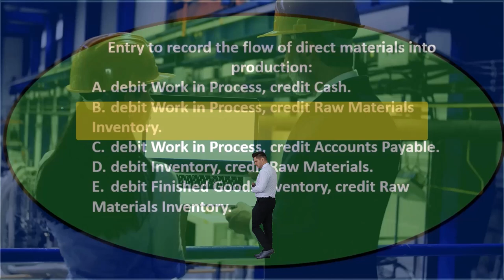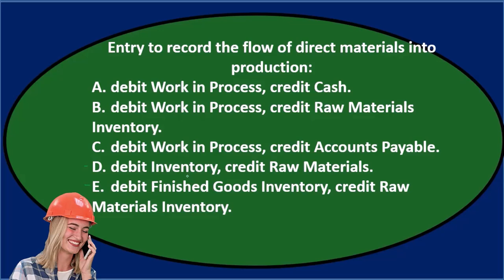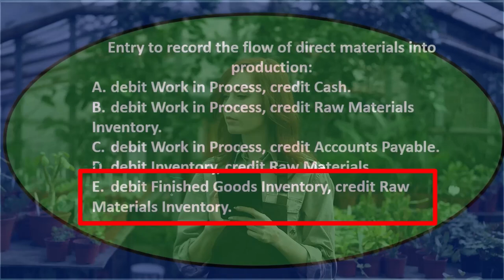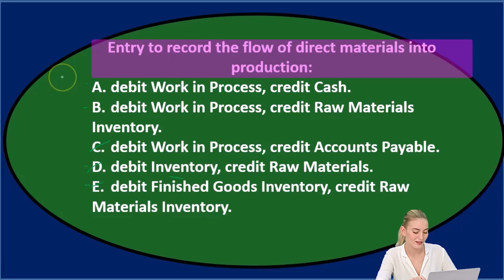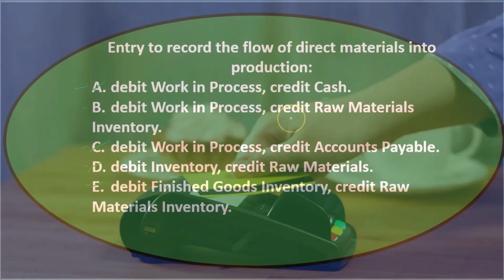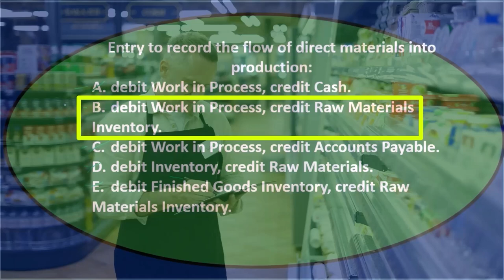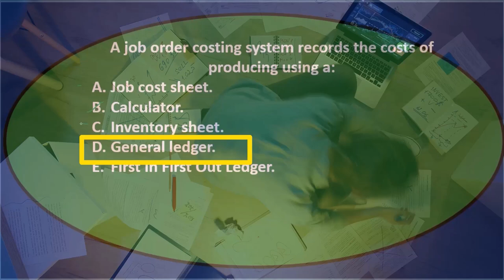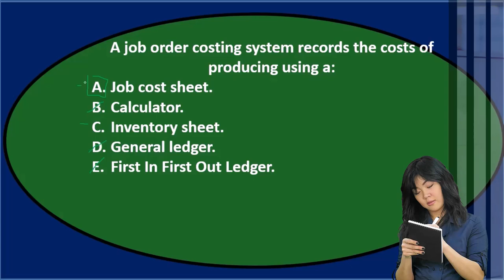Preguntas de opción múltiple: sistema de costos laborales 60 Contabilidad Gerencial